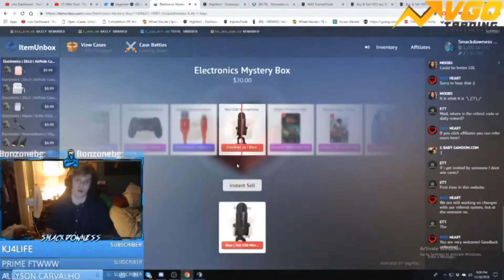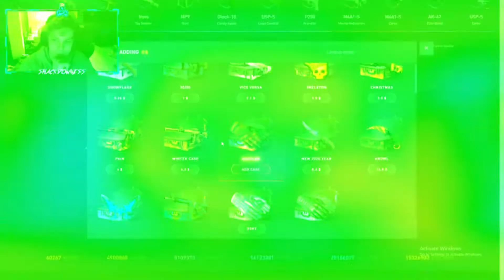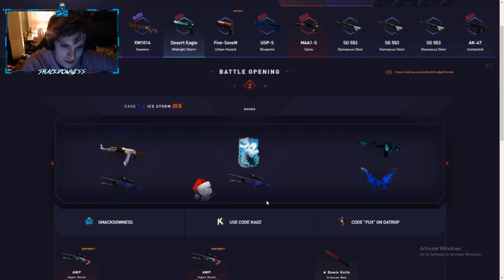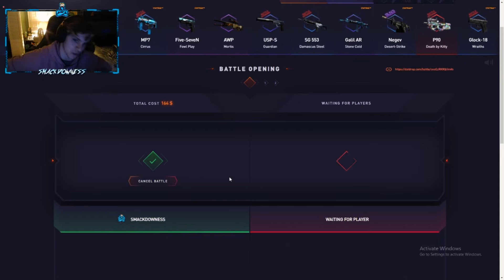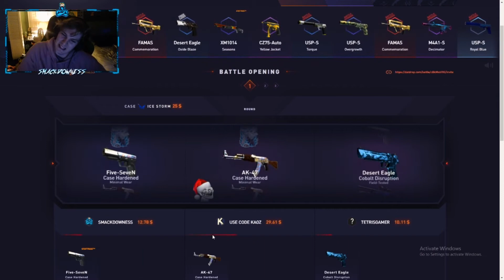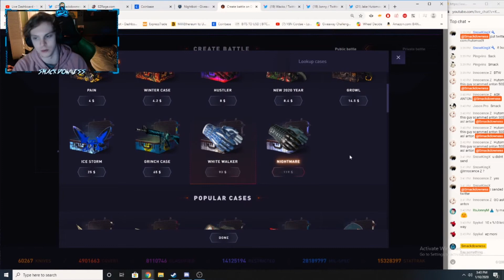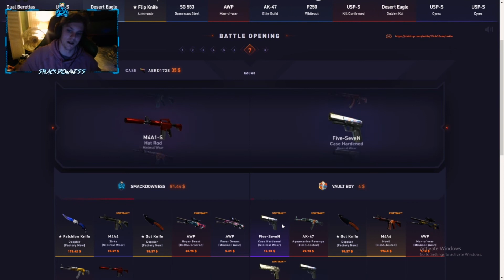THIS $1,000 HOWL GOT SPOILED?!? Anton Spends My Datdrop Balance!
B00sted - High Up (ft. KNOWN.) [No Copyright ► Rap]